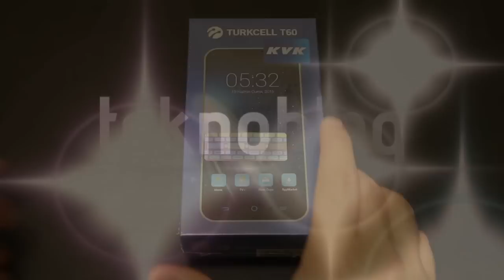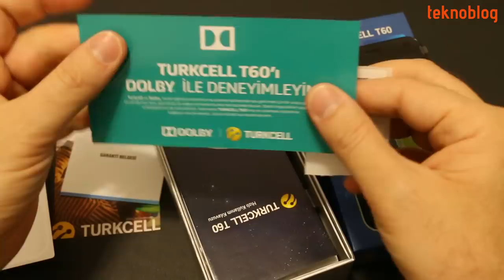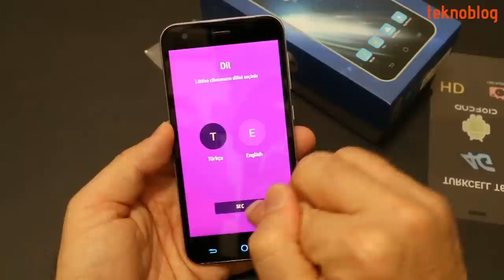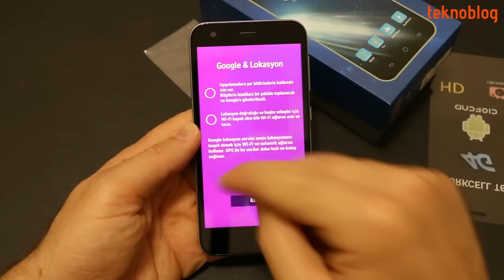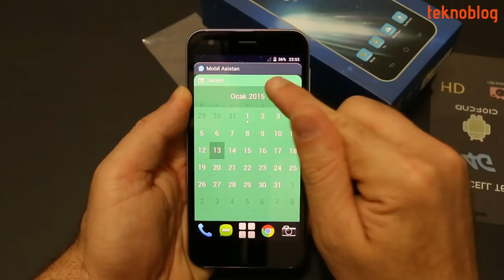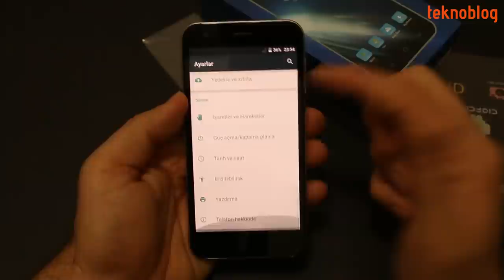Turkcell T60 Kutusundan Çıkıyor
Turkcell'in 2015 model Android telefonu Turkcell T60 test merkezimize ulaştı. Turkcell T60'ın kutusunu birlikte açıyoruz, kutusundan neler çıktığına bakıyoruz.